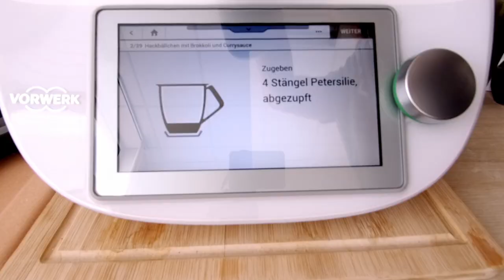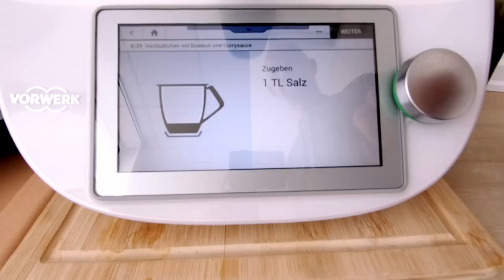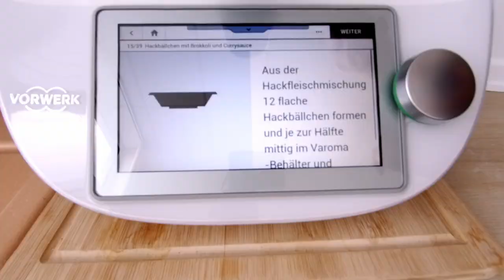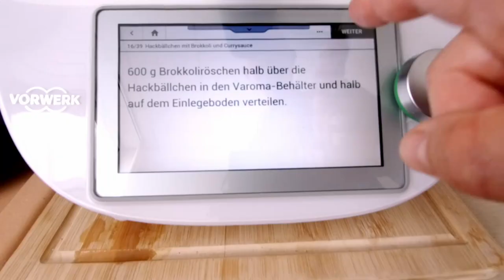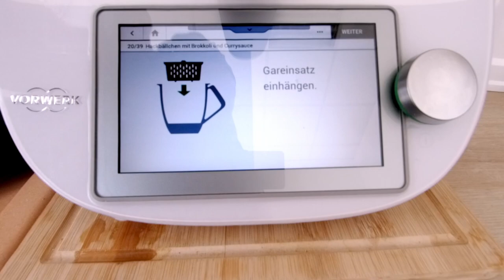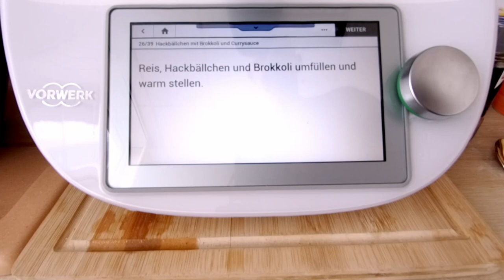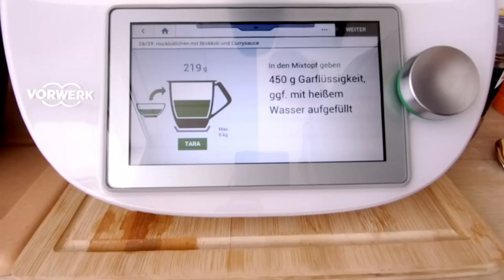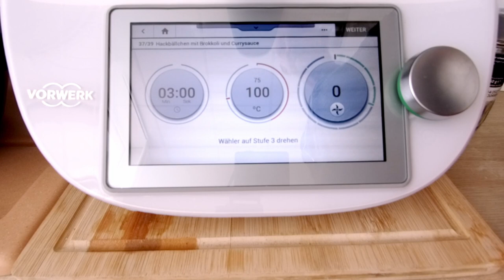Hackbällchen mit Brokkoli und Currysauce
und werde Mitglied im EinfachKochClub, damit Du immer pünktlich zum Wochenende Deine Einkaufsliste für die nächste Woche erhältst. So kannst Du jeden Tag ein leckeres, einfaches und preiswertes Essen aus frischen Zutaten mit uns kochen. Du benötigst für die allermeisten Gerichte keinen Thermomix. Nimm die Mengen- und Garzeitangaben einfach als grobe Orientierung.

Zutaten
Hackbällchen mit Brokkoli und Reis

    1 Zwiebel, groß, halbiert
    4 Stängel Petersilie, abgezupft
    500 g gemischtes Hackfleisch
    1 Brötchen, in Wasser eingeweicht und gut ausgedrückt
    1 TL Salz
    1 TL Paprika edelsüß
    3 EL Paniermehl
    1 Ei
    1 EL Senf
    600 g Brokkoliröschen
    1000 g Wasser
    1 geh. TL Gewürzpaste
    250 g Reis, parboiled

Currysauce

    100 g Sahne
    30 g Speisestärke
    2 TL Curry
    1 TL Salz
    2 Prisen Pfeffer
    1 Prise Zucker
    10 g Zitronensaft

Solltest Du Fragen zum Thermomix haben, kannst Du Dir gern einen Termin für ein Telefonat mit mir hier reservieren: